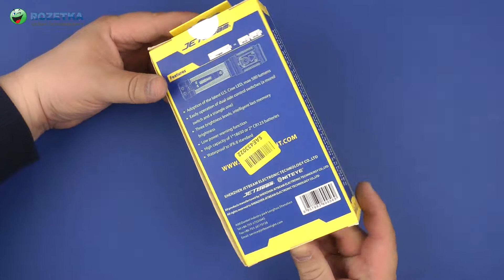Распаковка JETBeam SSC20